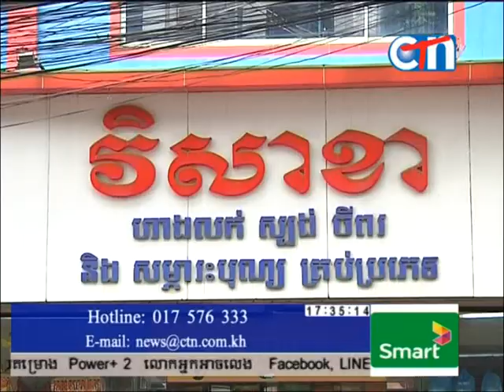Kathen Ceremony បុណ្យកឋិនទាន សំភារៈកឋិន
ប្រជាពលរដ្ឋខ្មែរដែលកាន់សាសនាព្រះពុទ្ធកំពុងសំរុកទិញត្រៃយ៍ចីវរនិងសំភារៈសំរាប់ធ្វើបុណ្យកឋិនទាន